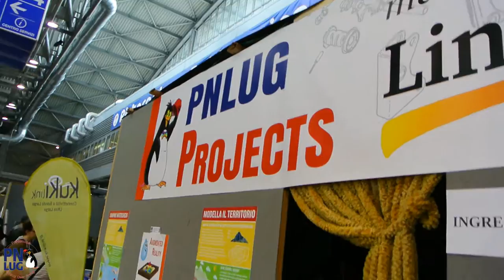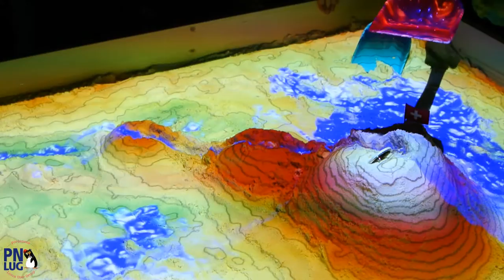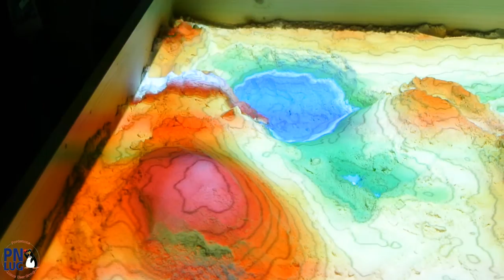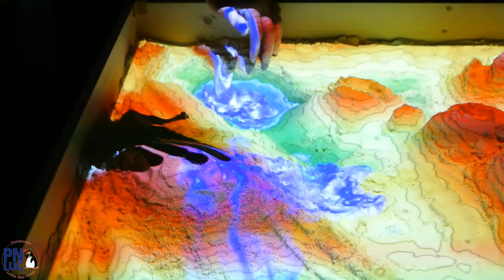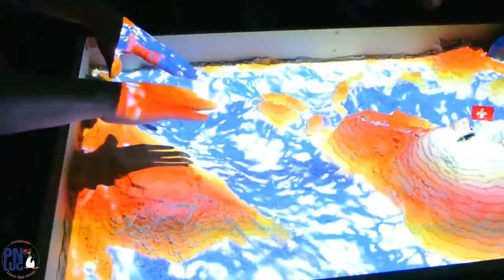AR Sandbox alla Linuxarena 2016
La realizzazione della Sandbox in realtà aumentata da parte di Sergio Zanchetta per PN-Lug alla linuxarena presso la fiera del Radioamatore di Pordenone